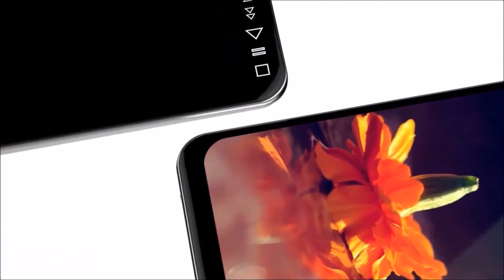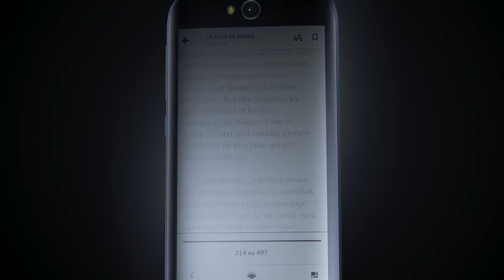SMARTPHONE DUAL SCREEN DARI RUSIA | Telunjuk Updates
YOU’RE NOW ON TELUNJUK UPDATES EPISODE 3!

Pada segmen ini, kamu bisa dapetin update terbaru seputar Breaking News, Hobbies, Lifestyle & Entertainment, Tech & Gadget, E-commerce, dan banyak lagi.

WHAT’S HOT ON THIS EPISODE?
LG V30
YotaPhone 3
MotoGP 2018
G-Dragon Concert - Hongkong
DreamTheater Live in JogjaRockarta

MilihDenganMudah with Telunjuk.com